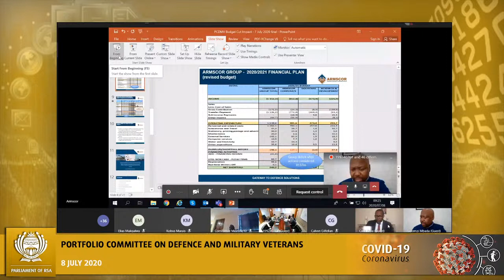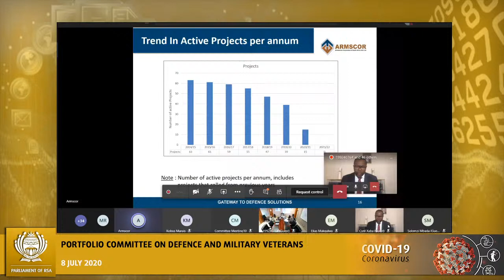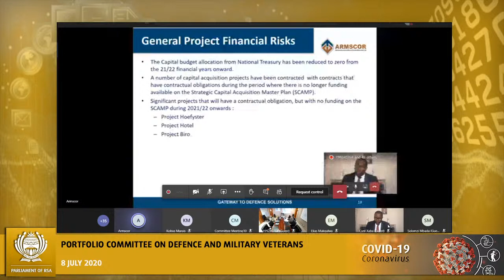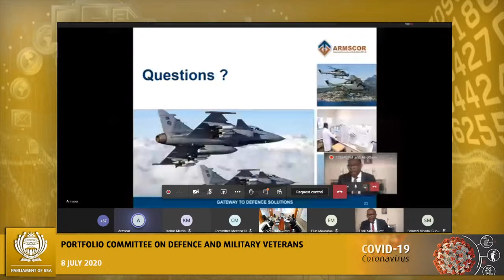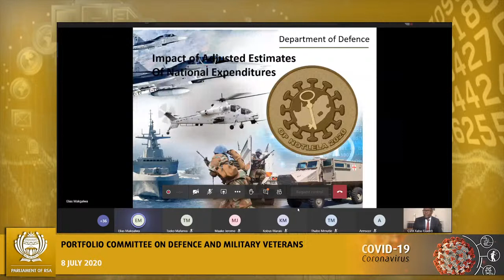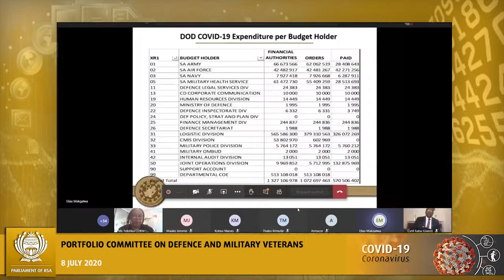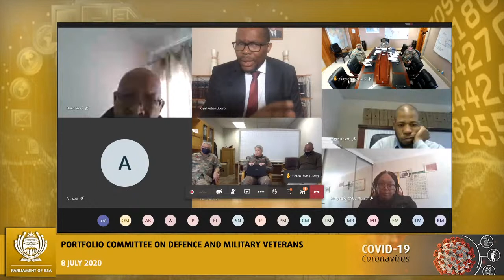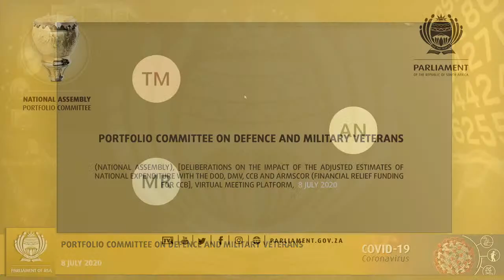Portfolio Committee on Defence and Military Veterans 08 JULY 2020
(National Assembly), [Deliberations on the impact of the Adjusted Estimates of National Expenditure with the DOD, DMV, CCB and Armscor (financial relief funding for CCB], Virtual Meeting Platform, 09:00 – 12:00